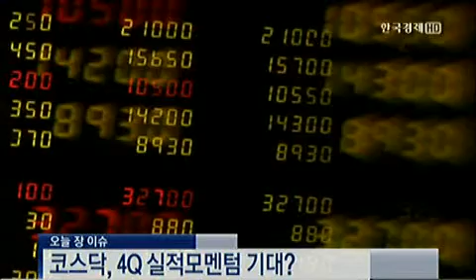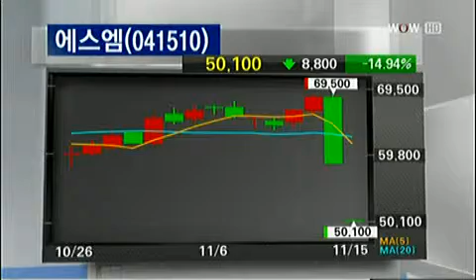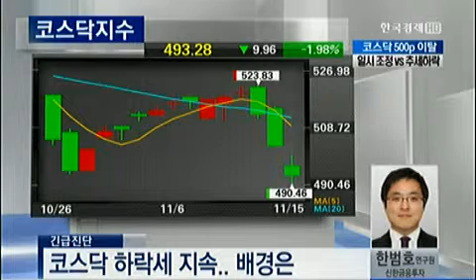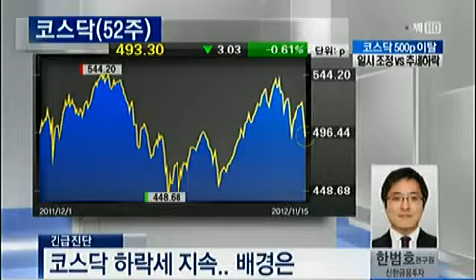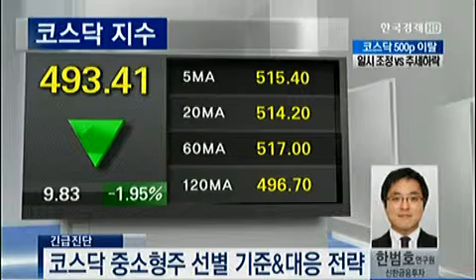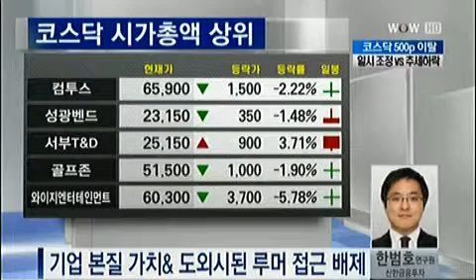[긴급진단] 코스닥 500선 이탈, 종목별 단기매매 바람직